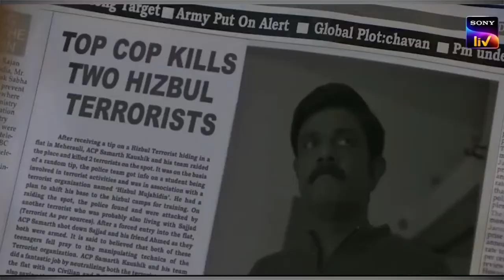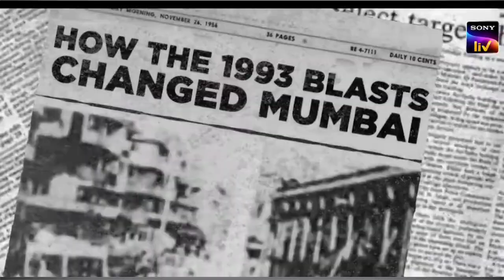Best Indian Web Series In 2021 | Top 5 Web Series April 2021 | Mx Player,Sonyliv,Ullu, Altbalaji